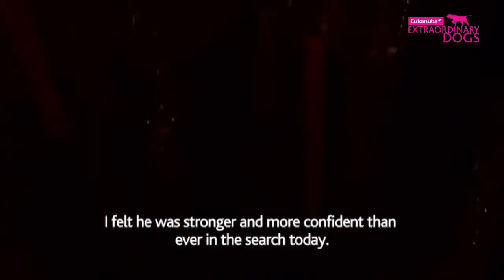Dog rescue videos Eros the Around the World Rescue Dog Part 2 Extraordinary Dogs